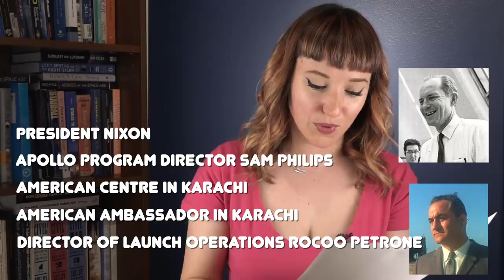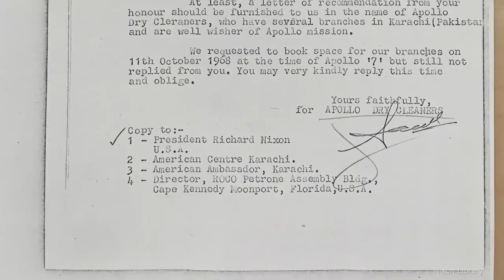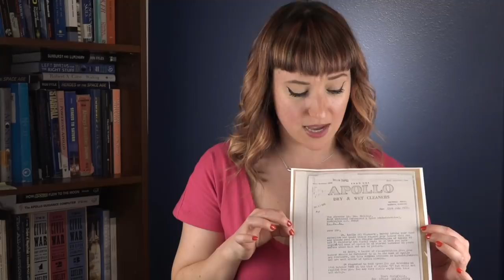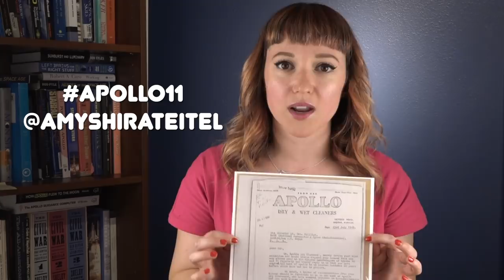The Dry Cleaner Who Demanded Restitution from NASA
The full letter as well as a little more about NASA's decision to name its lunar program Apollo is over on my companion blog post at Discover